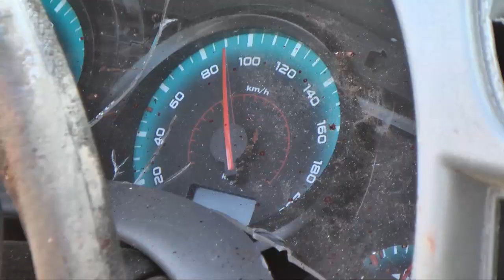process.com.br- Acidente Motuca - 2 mortes